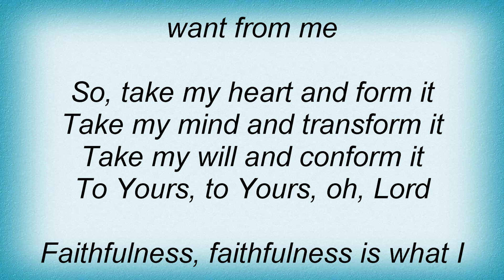Sonicflood - Holiness Lyrics